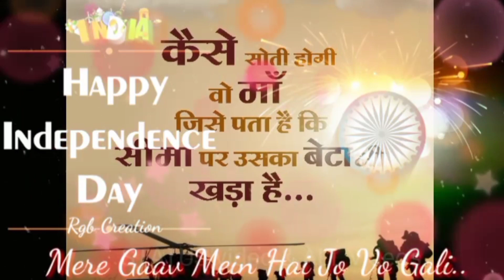Status video || New Independence day Status || Special status video || Independence day Indian 🎶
comment jrur kre please 🙏 support kre

STATUS video & ALL videos